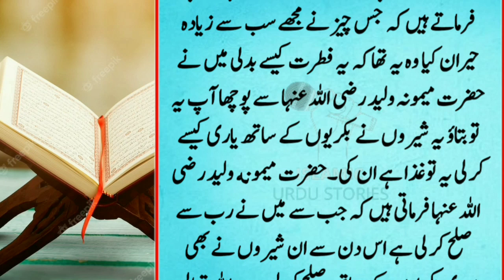Hazat Abdullah Bin zaid Rz Ki Jannat Me Nekah Wali Aurat Ka Waqia | Islamic Urdu Stories | Kahaniya